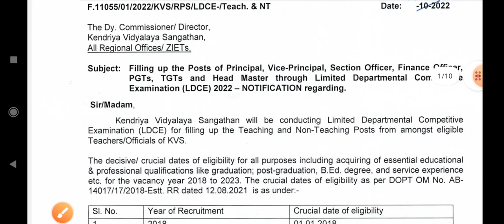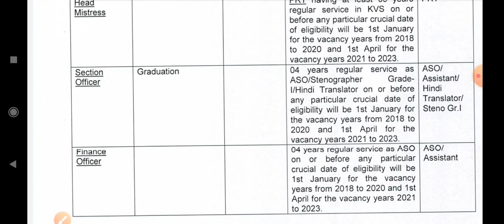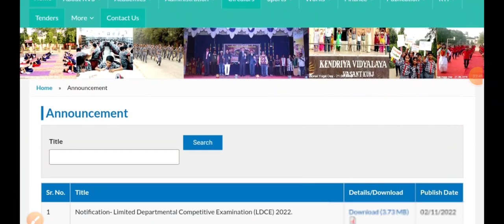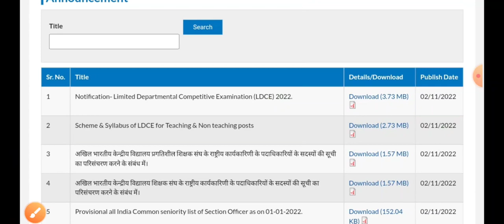KVS PERMANENT TGT PGT PRINCIPAL RECRUITMENT 2022 RELEASED । APPLY ONLINE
About Video
Kvs vacancy 2022 latest news, kvs tgt pgt recruitment 2022